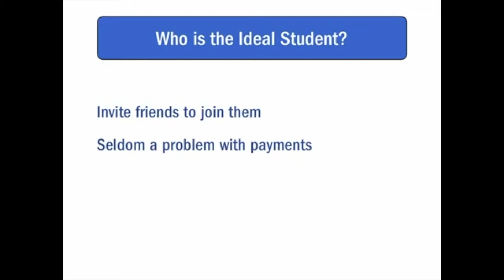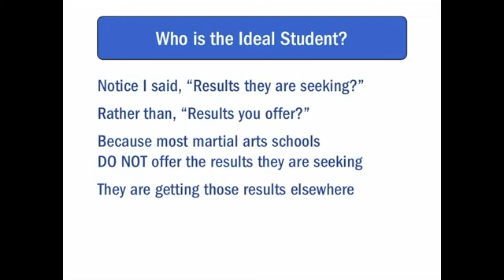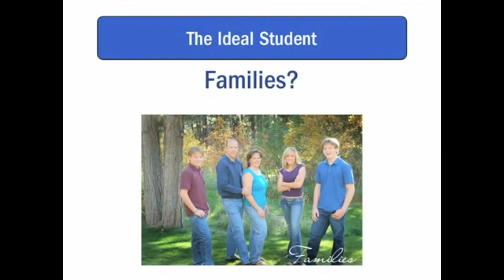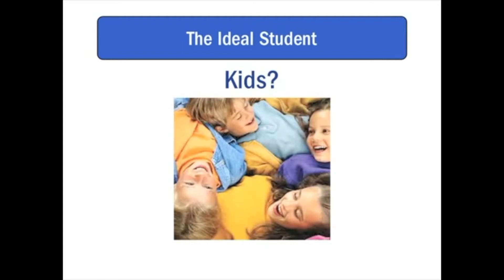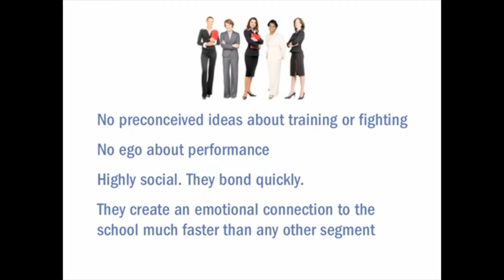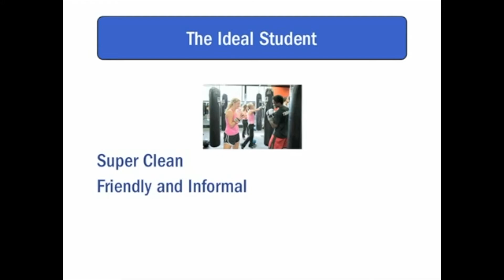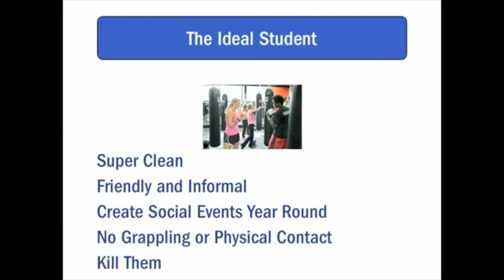The Future of the Martial Arts Business as Defined by the Ideal Student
This is a ground-breaking webinar if you're concerned about your future in the martial arts business.